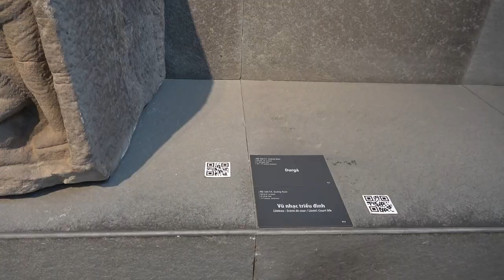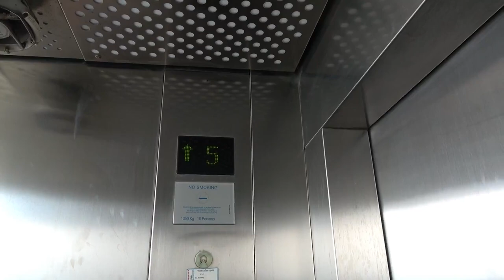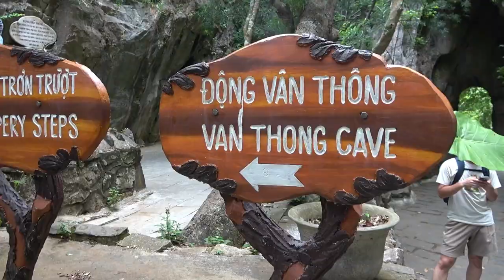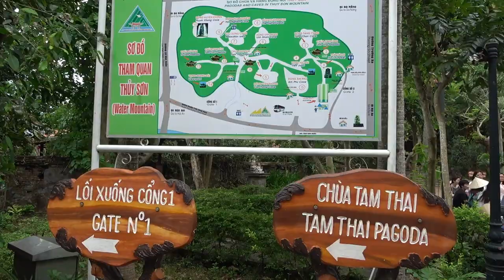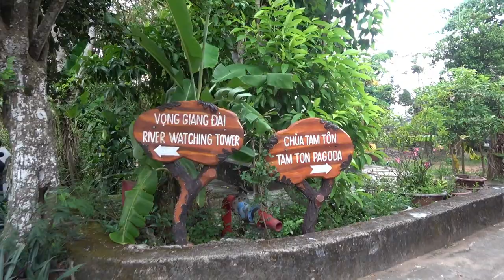ep.78 | 베트남 강원도 다낭 시 가볼만한 곳 원데이 트립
ep.78 | 베트남 경기도 다낭 시 가볼만한 곳 원데이 트립

베트남 북부까지 여행하기 위해 베트남의 강원도 다낭에 도착을 했습니다!
핑크 성당과 참조각 박물관 그리고 거대한 해수관음상이 있는 린응사까지
오행을 바탕으로 하는 마블마운틴(오행산)도 정복!
대표 시장이라고 할 수 있는 꼰시장과 한시장도 방문해봤습니다 :D
마지막으로 보게 된 용다리의 불꽃쇼는...응?